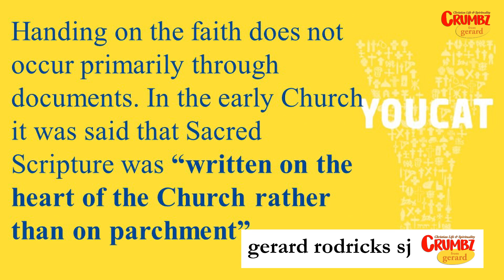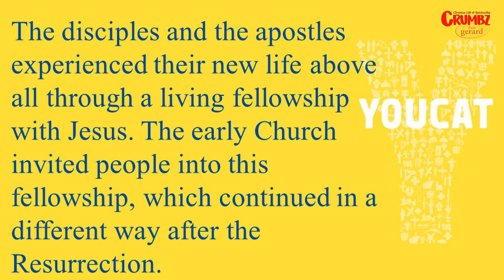How can we know what belongs to the true faith? ~ Church Official Teaching ~ Youcat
Questions here are taken from the YouCat,